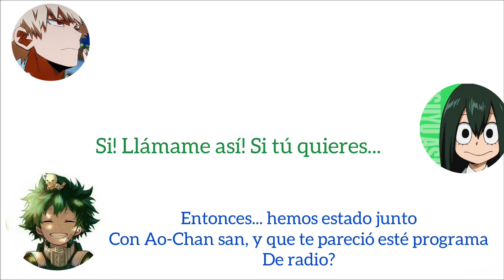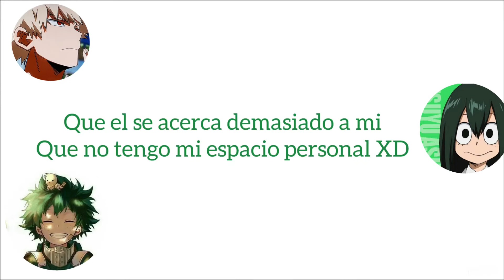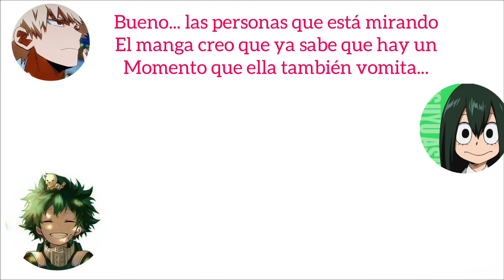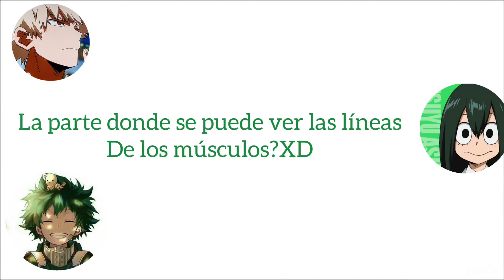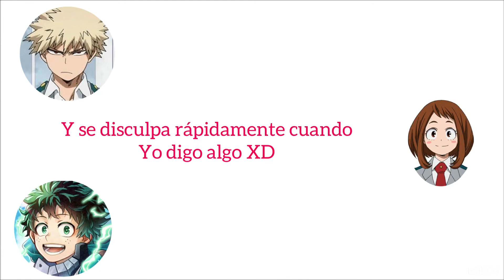BNHA (MHA) Radio | Sub Español | Parte 18 | Tsuyu x Uraraka Quien es la verdadera Heroine!?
Y si tiene alguna petición sean libres de decir en la caja de comentarios!